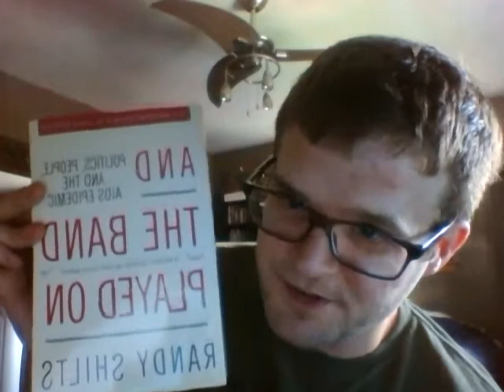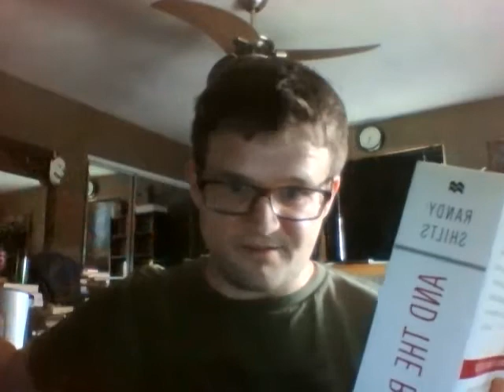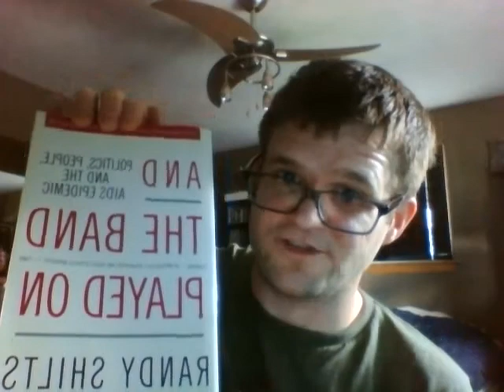Book Review: And the Band Played On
A review of And the Band Played On by Randy Shilts.